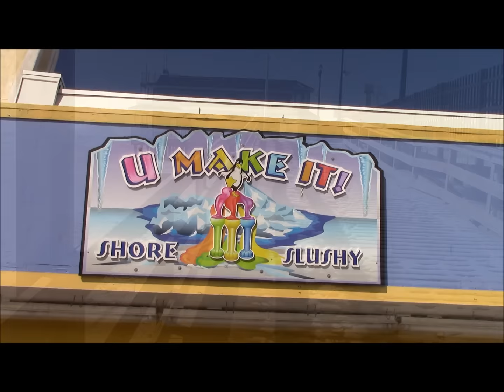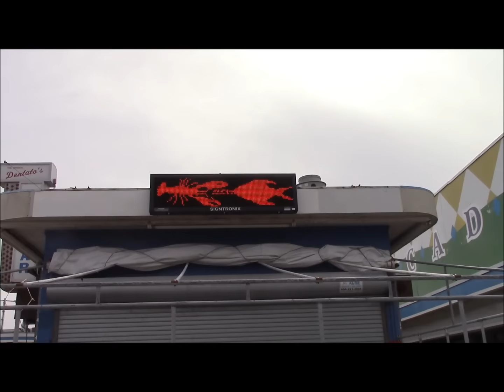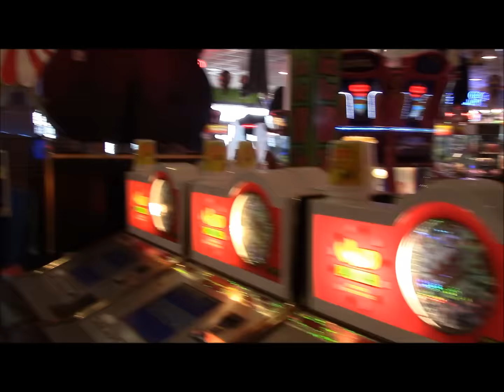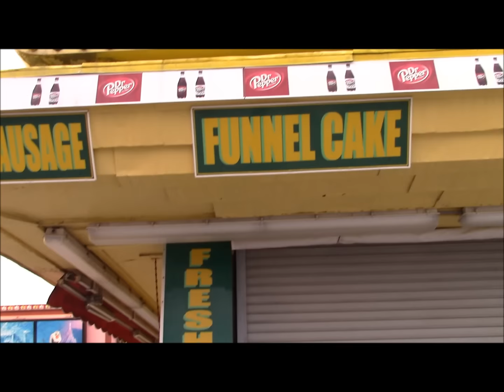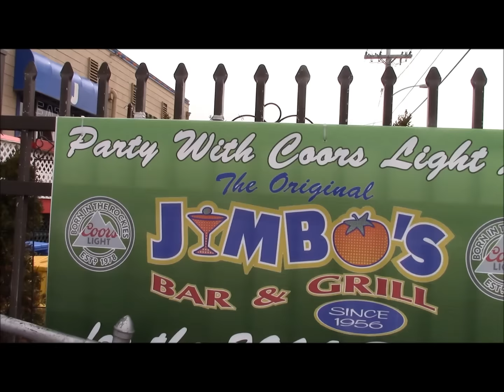one week till st patricks day parade in seaside heights 2016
seaside park. bridge construction. ocean terrace condominiums. casino pier. carousel. breakwater beach. coin castle. sawmill. beachcomber. lucky leos. claw machines. midway. steaks unlimited.